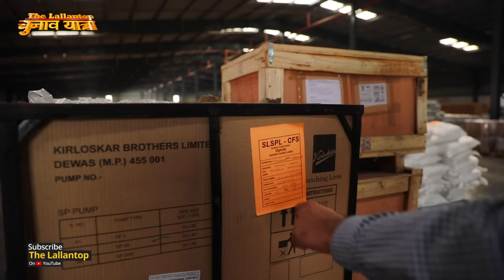क्या होता है Container Freight Station, जो पूरी दुनिया का माल इधर से उधर करता है?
Maharashtra Assembly Elections 2019: Lallantop is in Maharashtra covering Vidhan sabha elections 2019. Maharashtra is having intense assembly elections. Big leaders are Devendra Fadnavis, Sharad Pawar, Uddhav Thackray, Aditya Thackray, Ajit Pawar, Pankaja Munde, and others.  During our Mumbai visit, we had a chance to know things about container freight stations, working as custodians of goods coming and going through the shipping industry. We had a chat with the director of one such company Sarveshwar Container Freight Station. He explained almost everything about this business, from operations to safety measures to book keepings and transportations, etc.